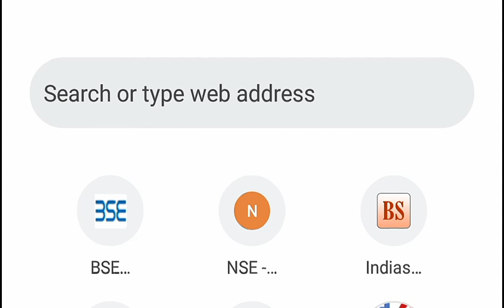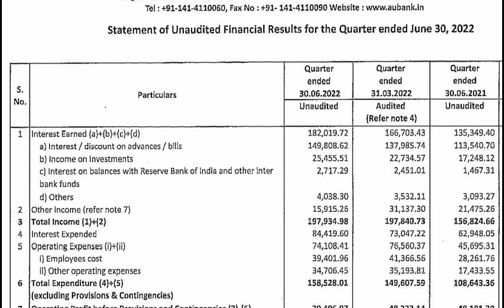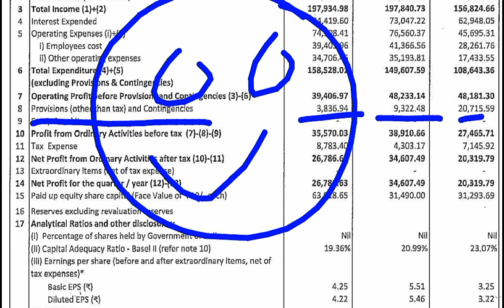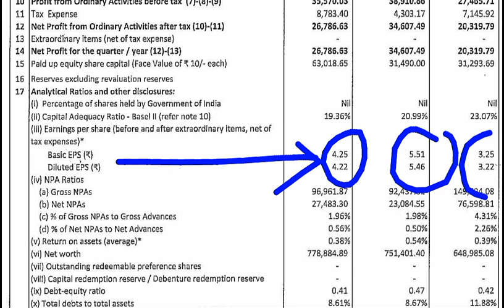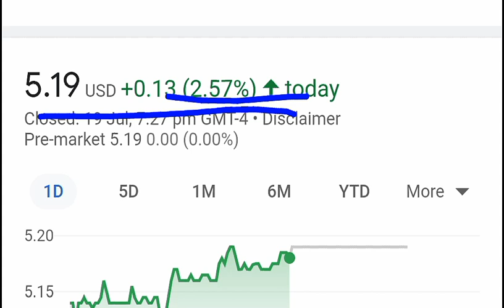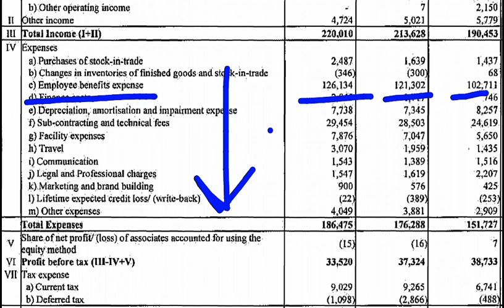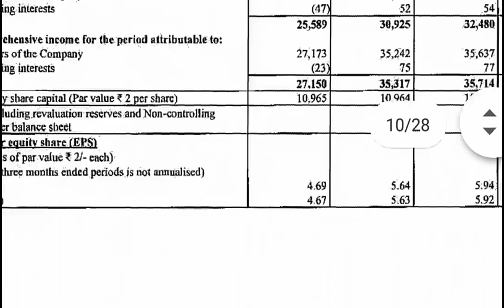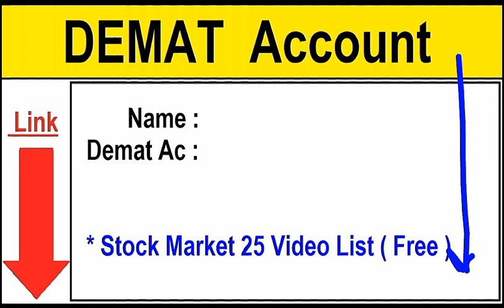Wipro Q1 Results ( Shocking Results😱 ) ⚫ Au Small Finance Bank Q1 Results ( Detail Analysis ) SMKC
🔴 Demat Account HACK हो रहे हैं  | ये गलती ना करे ❌❌ | तुरंत ये Check करे ✔

TOPIC COVERED :

wipro Q1 results
wipro q1 results
wipro q1 result news
wipro q1 result smkc
wipro q1 result detail analysis
wipro result news
wipro latest news
wipro share q1 result
wipro share q1 result 2023
wipro share q1 results detail analysis
wipro share
wipro todays latest news
wipro share todays latest news
wipro
todays result
todays q1 results
au small finance bank share
au small finance bank q1 results
bank
banking
bank news
banking news
smkc
banknifty
nifty bank

ty :)